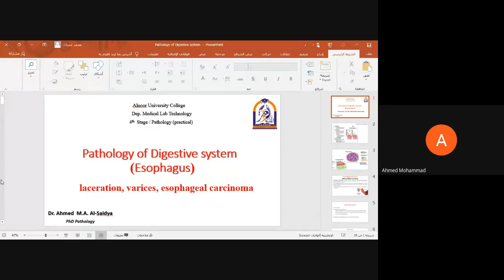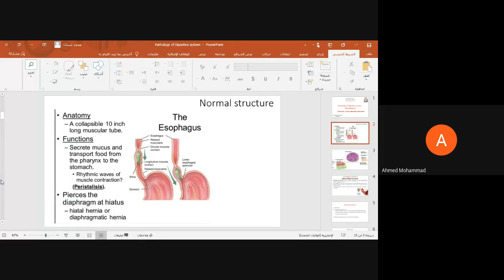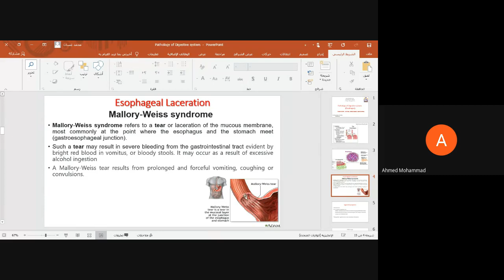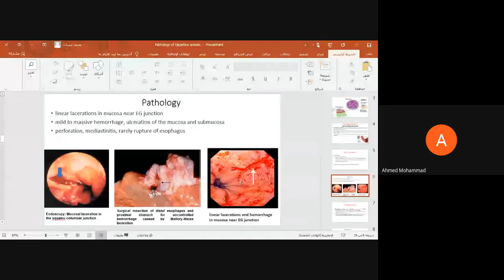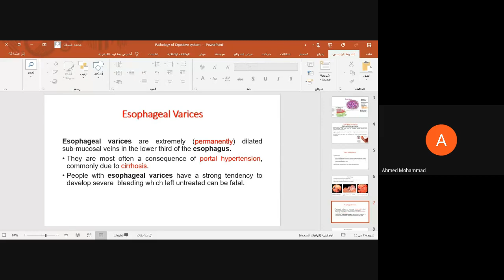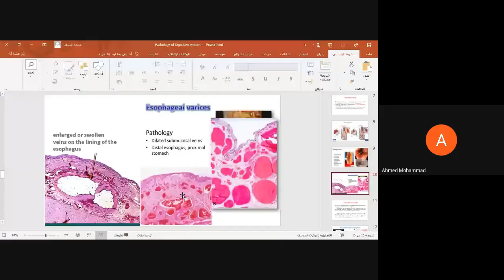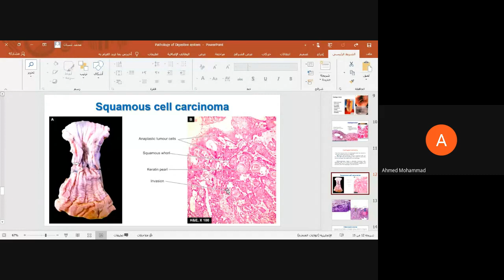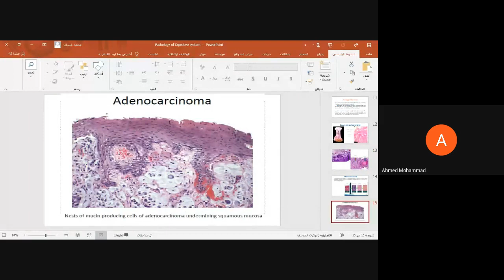علم الامراض عملي البث 7 المحاضرة 7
علم الامراض عملي
البث المباشر السابع
المحاضرة السابعة
Esophagus laceration, varices, esophageal carcinoma